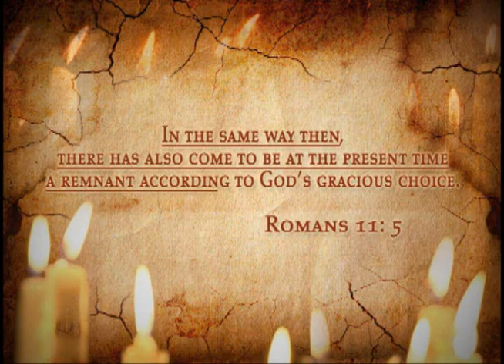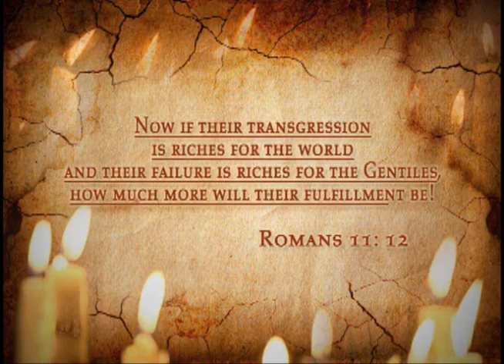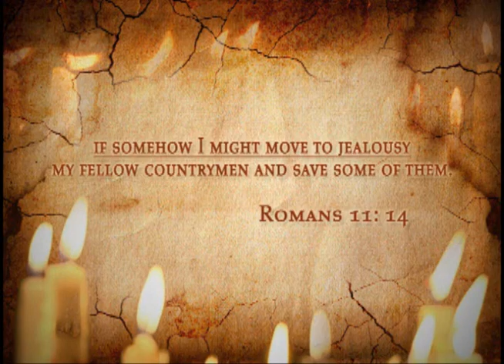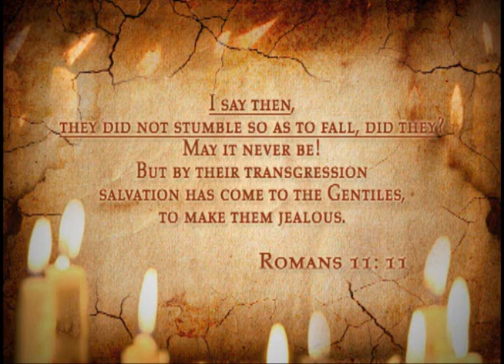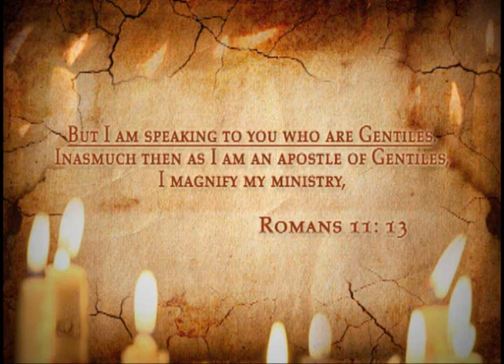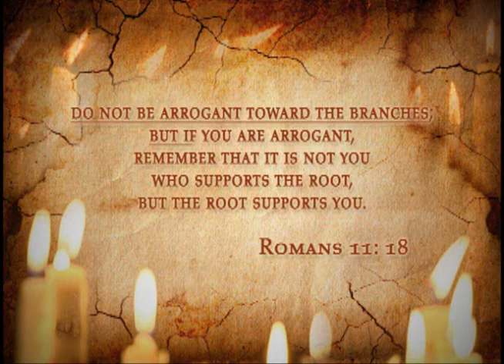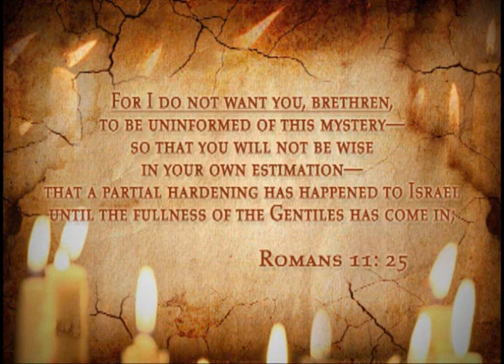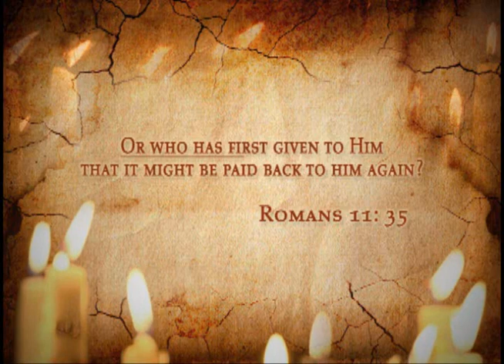Understanding The Book Of Romans From A Messianic Perspective - Season 2 Part 13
This beautiful exposition is filled with doctrinal truth and Spirit filled revelation.

Jesus Christ
 bible study
messianic
biblical
sermons